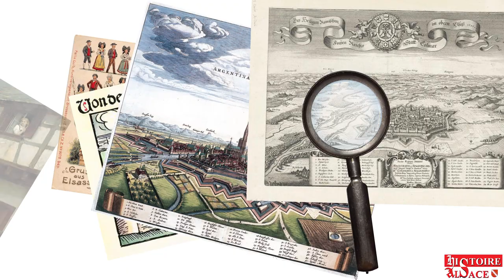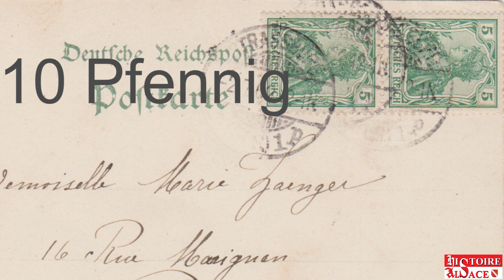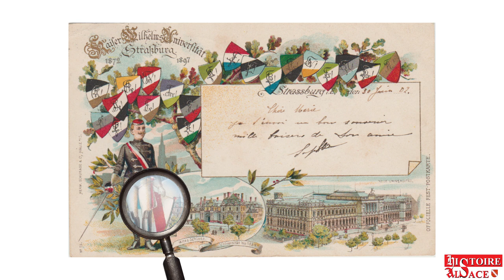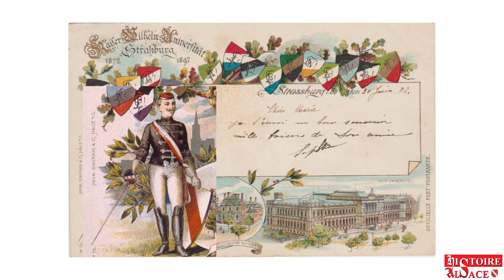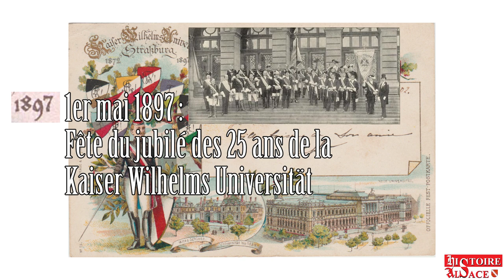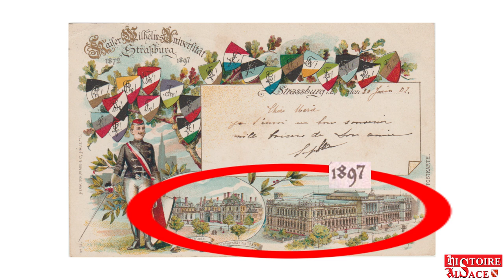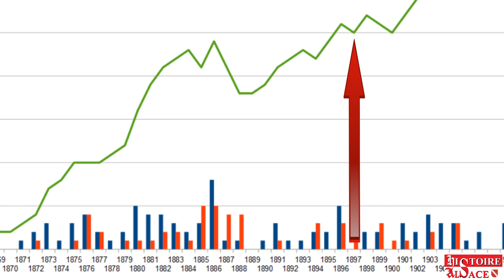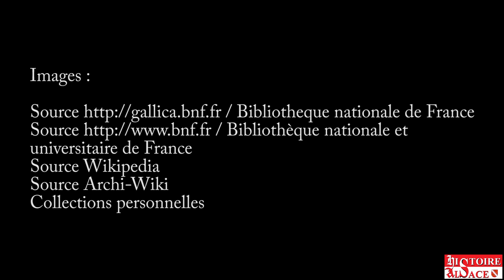Analyse/Untersüechung : Carte postale de 1897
L'analyse d'objets historiques, ça peut être passionnant !
L'objet en question ? Un carte postale de 1897 !
C'est un nouveau format que je risque sur la chaine. J'ai toujours trouvé fascinant ce que de petits objets du quotidien peut nous apprendre sur la vie et les mœurs passés.
Observons à la loupe et laissons-nous surprendre !

Bibliographie :

GLADEN Paulgerhard et BERTRAMS Kurt U., « Das Studentische Korporationswesen in Straßburg », éditions WJK Verlag, Hilden, 2012
HAMM Patrick, « Strasbourg : 1878 à 1945, Mémoire d'une Ville a Travers Ses Cartes Postales », éditions du Signe, Strasbourg, 2015
JONAS Sébastien (dir.), « Strasbourg, capitale du Reichsland Alsace-Lorraine et sa nouvelle université », éditions Oberlin, Strasbourg, 1995